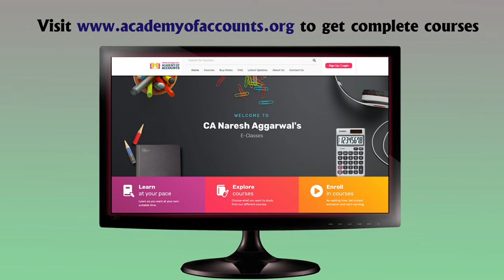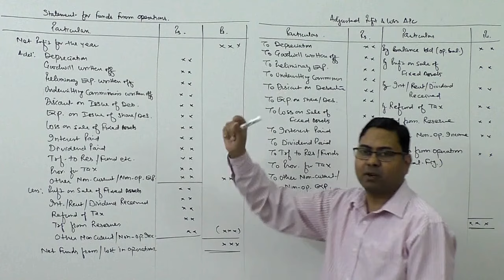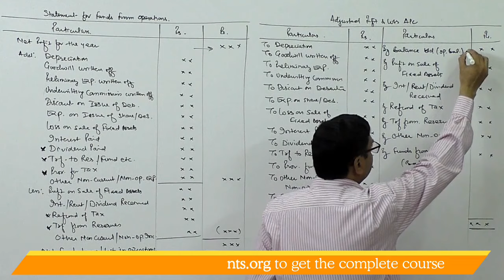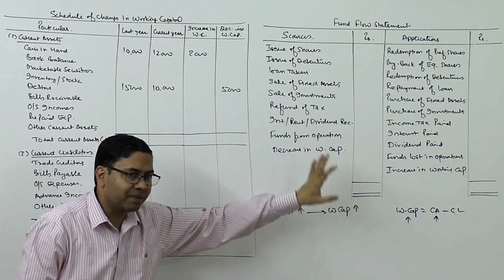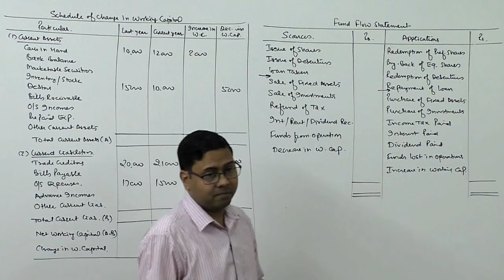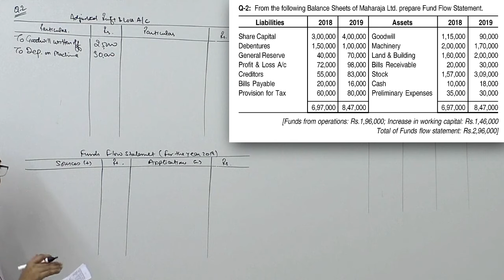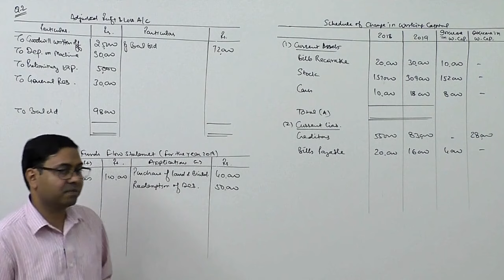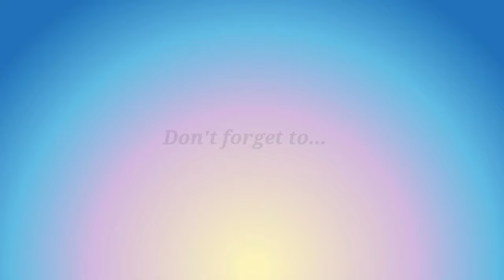Funds Flow Statement ~ Introduction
In this lecture I have explained the basics of Funds Flow Statement, Calculation of Funds from Operations and preparation of Schedule of Change in Working Capital. One question also attempted to elaborate all the workings.